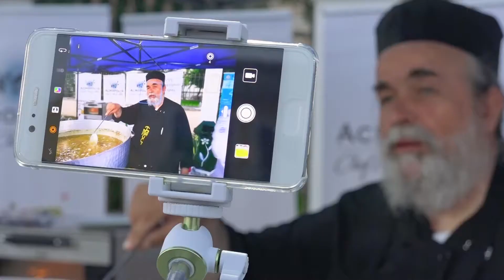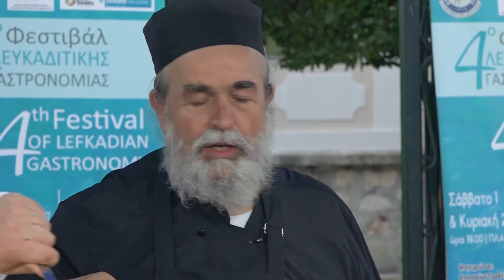Κριθαρότο με θαλασσινά από τον Πατέρα Επιφάνιο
Το 4ο Φεστιβάλ Λευκαδίτικης Γαστρονομίας  πραγματοποιήθηκε στις 1 και 2 Ιουλίου 2017 και συνδιοργανώθηκε από τους:

Κοινωφελής Επιχείρηση του Δήμου Λευκάδας (Δ.Ε.Π.Ο.Κ.Α.Λ.)
Περιφερειακή Ένωση Δήμων Ιονίων Νήσων (ΠΕΔ-ΙΝ)
Επιμελητήριο Λευκάδας
ΑΝΙΟΝ Αναπτυξιακή Ιονίων Νήσων ΑΑΕ ΟΤΑ
Ένωση Ξενοδόχων Λευκάδας
Μη Κυβερνητική Οργάνωση Equal Society - Κοινωνία Ίσων Ευκαιριών